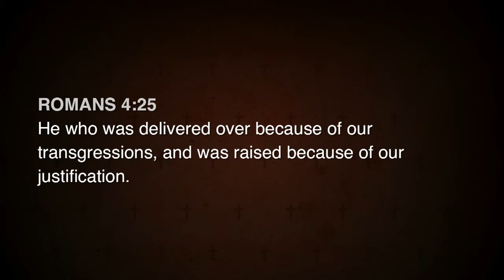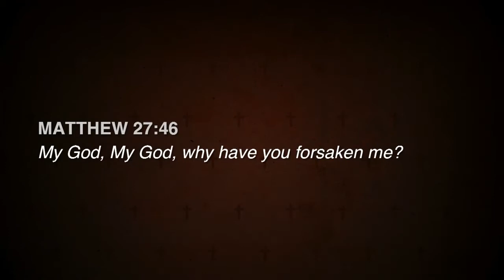Greg Boyd - The Non Violent Warrior Sermon Clip - ReKnew Sermon Clip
f we read the Old Testament assuming that it all is about the cross of Christ, then we can see how God stooped to the level of the cultural conditioning of the Old Testament authors to allow himself to be portrayed as violent. In addition, when we read carefully, we can actually see, within the passages of violence themselves, the nonviolent character of God breaking through.